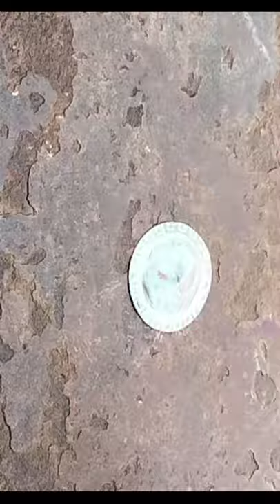Awesome DIY Idea with Bottle Cap